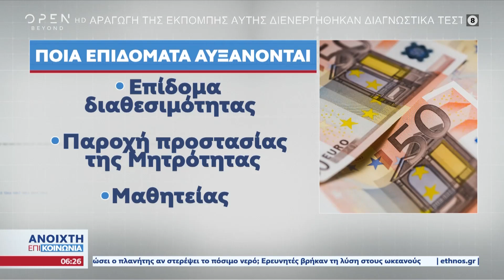Ποια επιδόματα αυξάνονται Ανοιχτή επικοινωνία | 02/01/2023 | OPEN TV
Τα επιδόματα που αυξάνονται.